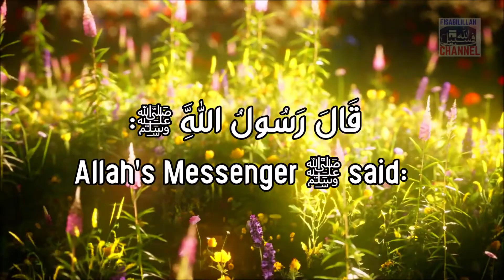HADITH ON IBLIS (SATAN'S) GREAT PLEASURE IN SEEING SPOUSES GET SEPARATED